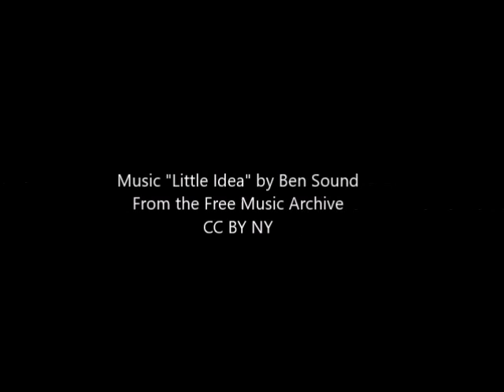How to Assemble Tourna Ballport 80, Deluxe, Mini & Pickleball Ballport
Tourna Ballport Tennis Ball Hopper Holds 80 Balls Durable and Lightweight – Black - Everything Else
Read All Reviews

Wheels make it extra easy to maneuver for people of all ages
Super lightweight design, weighs only 4.5 lbs, 50% less weight than other hoppers of similar capacity.
Made of durable, lightweight, double re-enforced polypropylene
Stands 33.5 inches high, for easy reach access.
Easy assembly required

If you are looking for more options for tennis ball baskets then visit the below-mentioned link.
Best Tennis Ball Hopper: